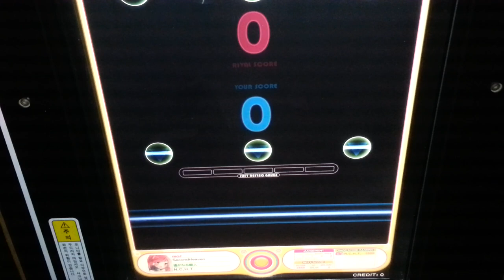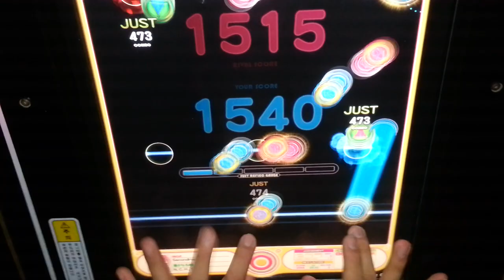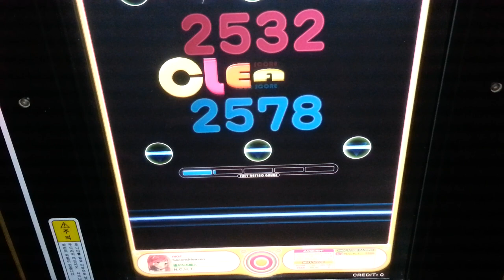[REFLEC BEAT groovin'] Blind Justice～Torn souls,Hurt Faiths～(SPECIAL) 99.1% FC -- player by N.C.H.T